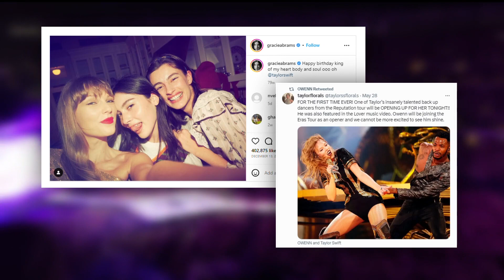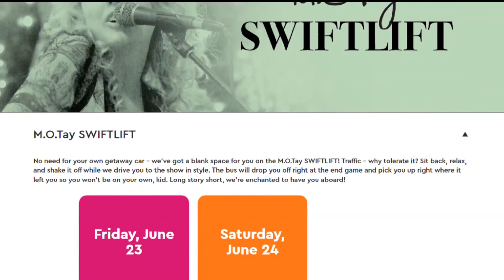Taylor Swift in Minneapolis: Everything you need to know about the Eras Tour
Grab your best dress, cardigan and red lipstick – here's what you need to know before an enchanted evening at U.S. Bank Stadium.